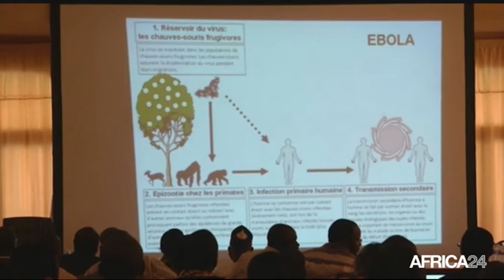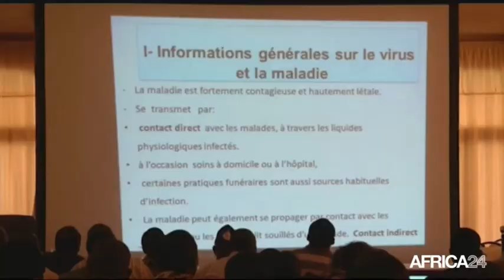Le Journal du mercredi 10 décembre - 11h GMT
Afrique, Journée internationale des droits de l'homme. Maurice, Les électeurs aux urnes ce mercredi. Burkina Faso, Lutte des professionnels de la santé contre Ebola. Tunisie, Lancement de la campagne électorale.